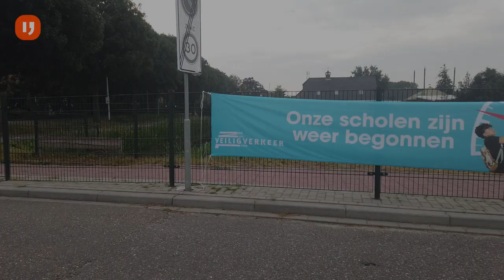De schollen zijn weer begonnen complimenten voor Moordrecht